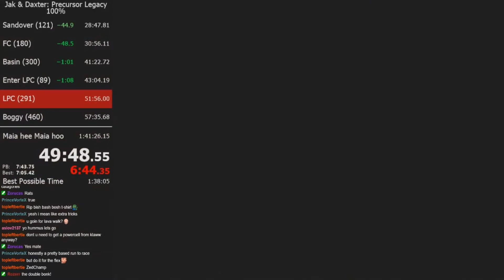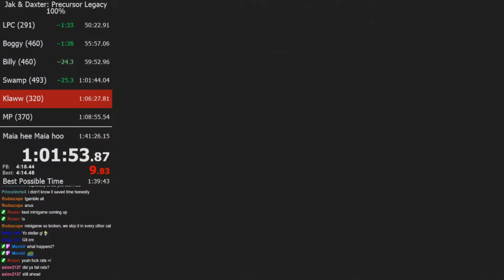Jak & Daxter | 100% | 1:40:07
imagine failing rats